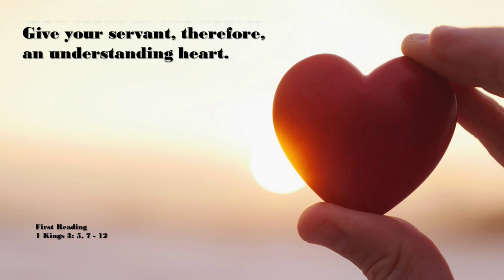2023 07 30 0800 FrAmbrose 17thSundayOT Homily